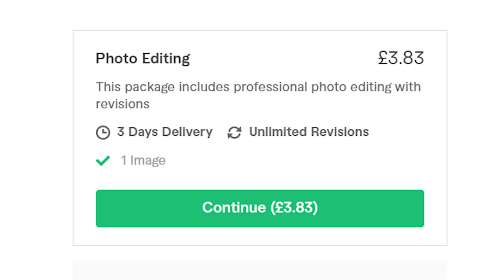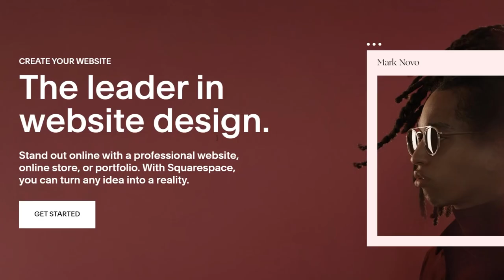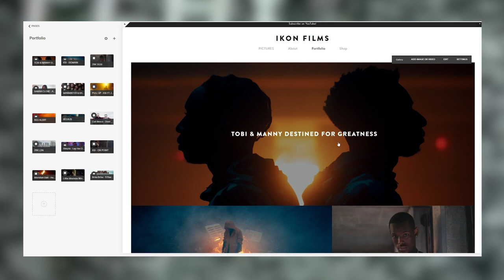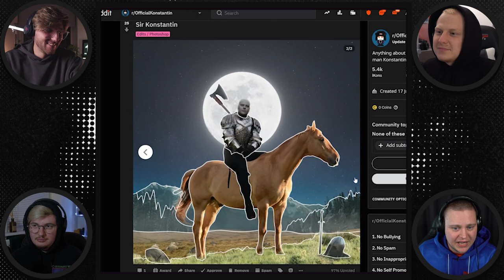I Paid Strangers on The Internet to Edit my Photos